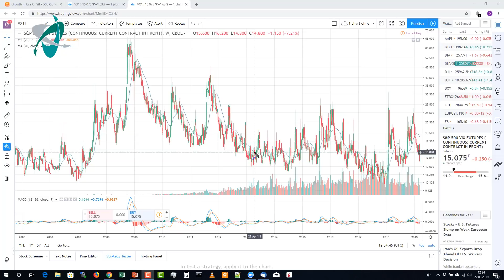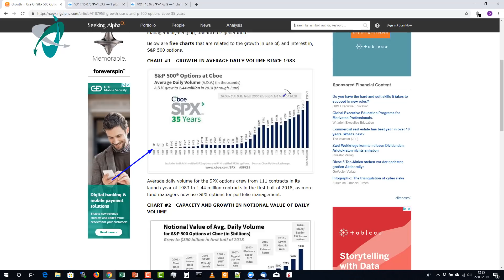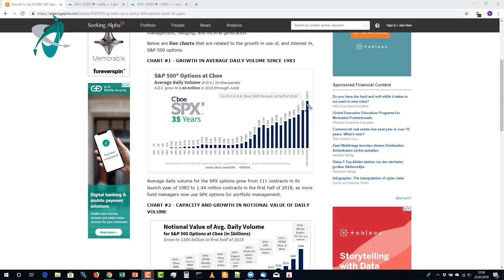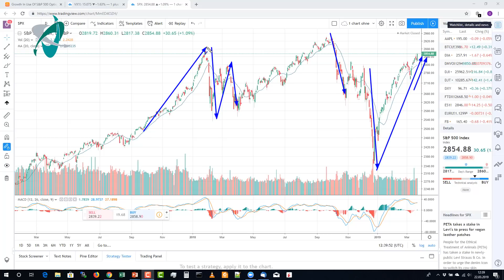Volumenanstieg in Derivaten über die letzten 15 Jahre - Marktauswirkungen!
Unabhängig von den starken Kursbewegungen in beiden Richtungen: Wie ändert sich der Aktienmarkt strukturell und langfristig? Ein Blick auf zwei Derivate gibt einen Hinweis. Was sollten wir als Trader und Händler für Konsequenzen ziehen? Mehr im Video